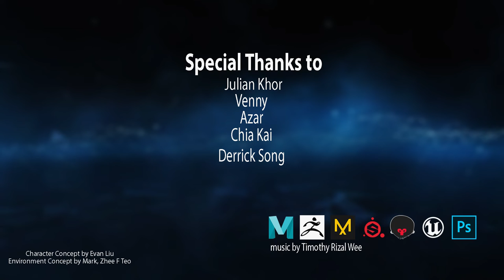Sherrif Mukhtar Sanusi Demoreel (2022) - Game Modeling | 3dsense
3dsense Media School is a leading digital arts school in Asia, preparing students for careers in film, games and animation since 2003. Our diplomas focus on providing industry-based training for Visual Effects, Animation, Game Art, Motion Design, Concept Design & Illustration, and Toy Production & Figurative Studies.